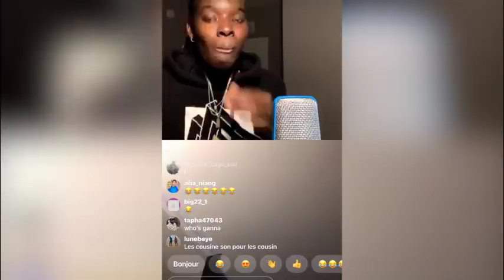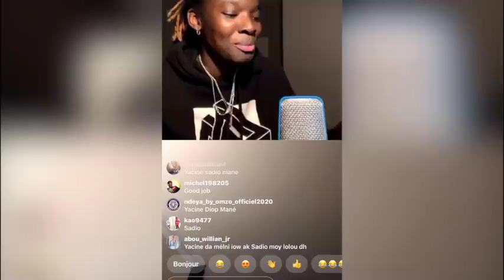Lena Niang se moque de Sadio Mané et Gana Gueye par rapport a leur taille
Sadio Mané
Gana Gueye
Lena Niang